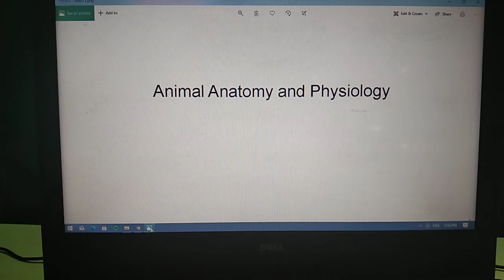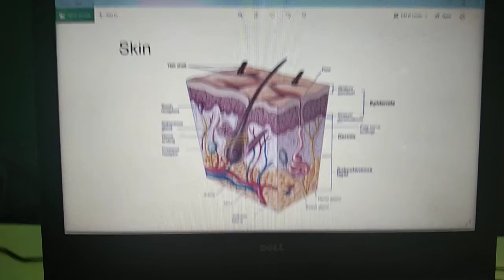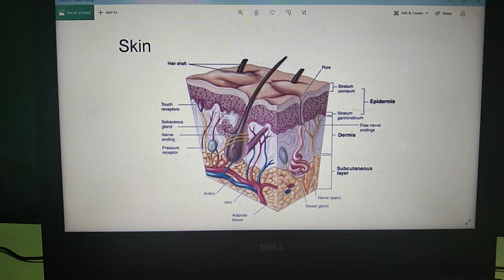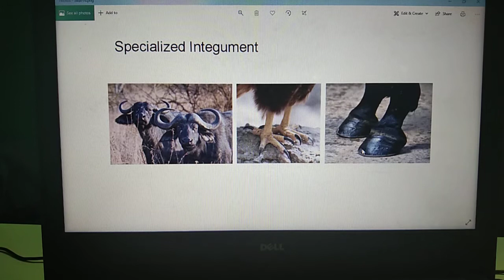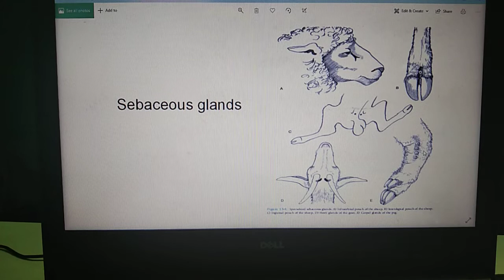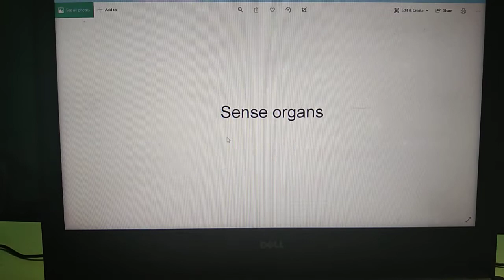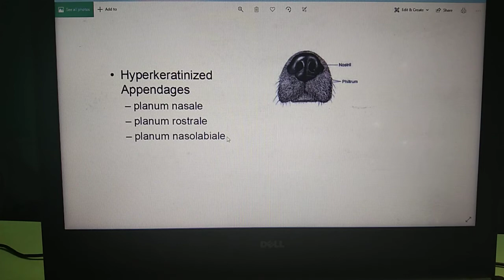AAS 101 (Introduction to Animal Science) Lesson 2 Integumentary System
This topic is Primarily intended for BSA 1 students of Noethern Negros State College of Science and Technology and the lessons here only target the objectives of the course. Enjor Learning